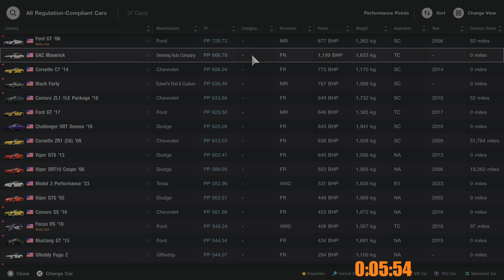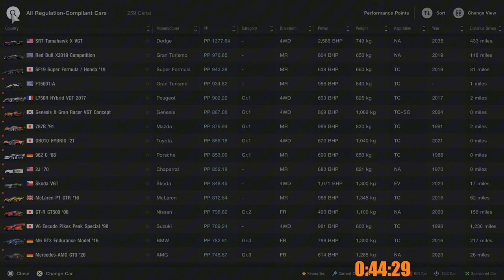Weekly Challenges Speedrun | October Week 4 | Gran Turismo 7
In this series we attempt to complete the weekly missions as quickly as possible!

Timestamps -
0:00 -  Races Overview
0:41 - Race 1
2:04 - Race 2
4:23 - Race 3
6:25 - Race 4
10:35 - Race 6
13:29 - Rewards